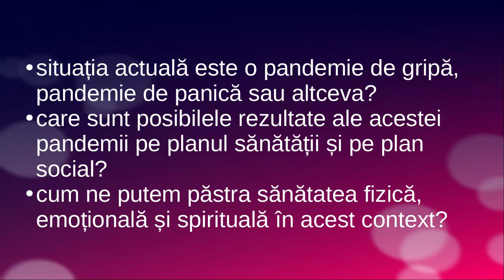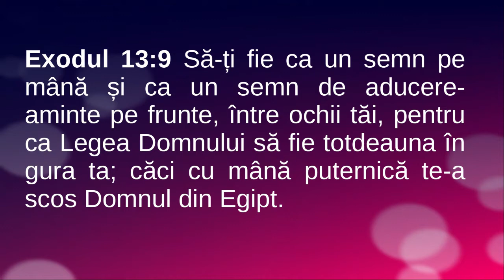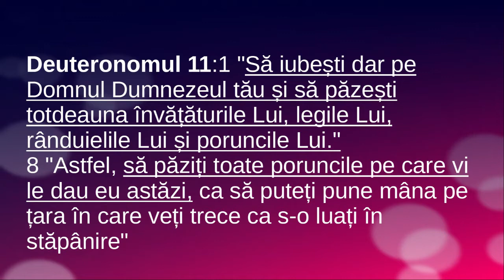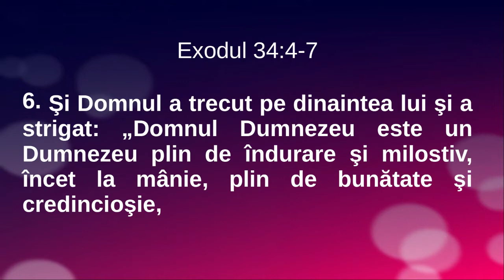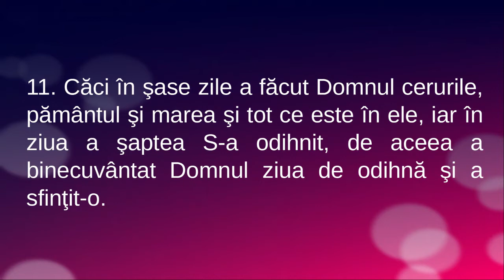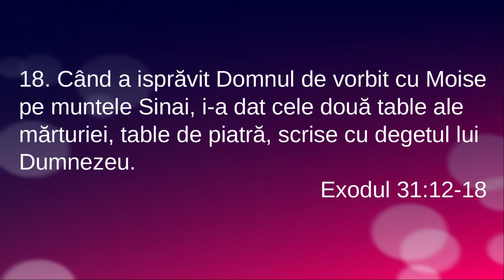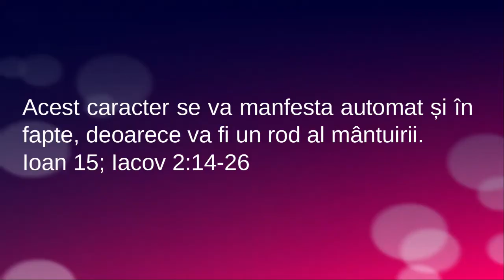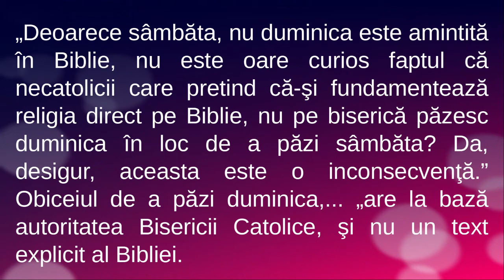COVID 19 Pandemie panica sau altceva, partea 6 - Semnul lui Dumnezeu și semnul fiarei